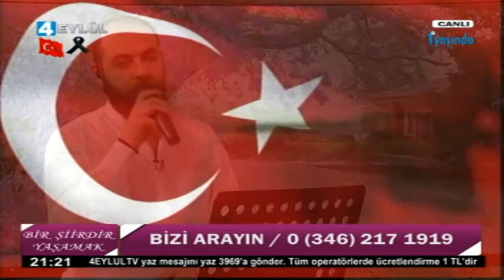09.02.2016 Bir Şiirdir Yaşamak - 4 Eylül Televizyonu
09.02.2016 Bir Şiirdir Yaşamak - 4 Eylül Televizyonu